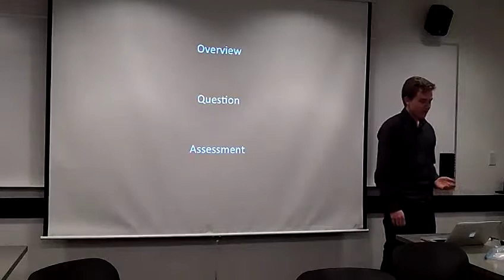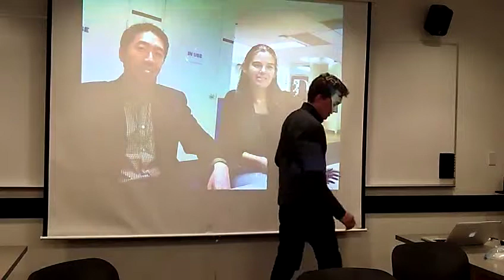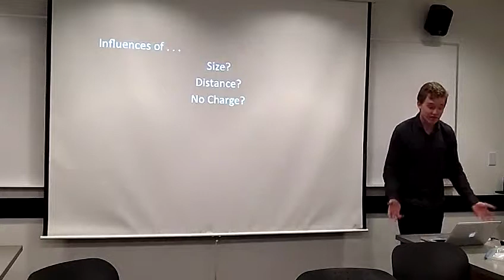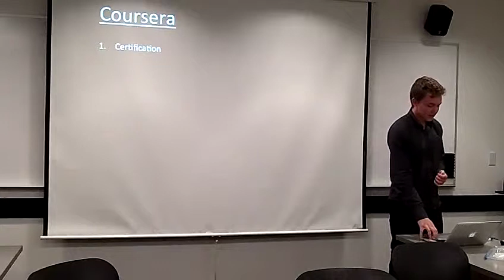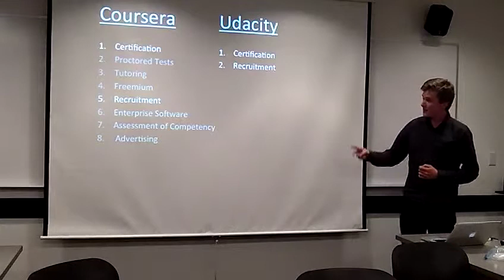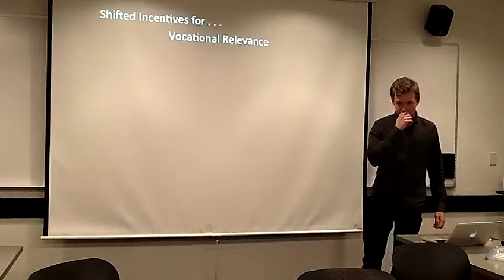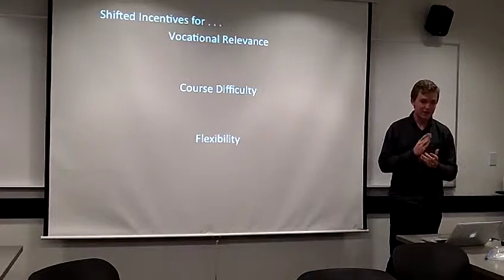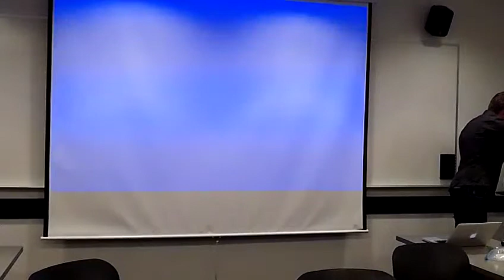grant final rehearsal